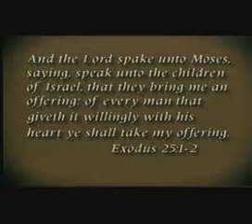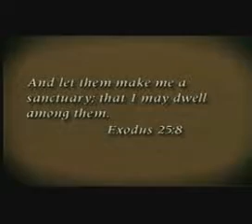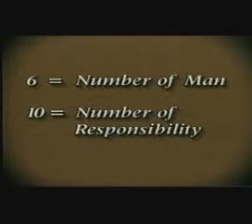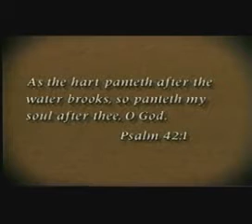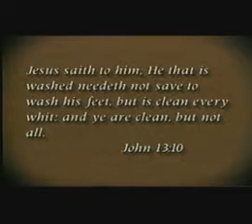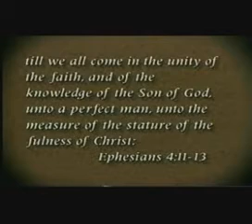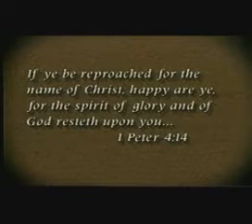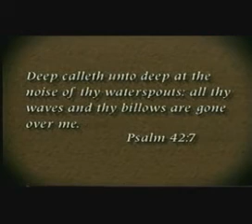A szent sátor, Benny Hinn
Most félretéve Benny egyéb téves dolgait,(erkölcsi botlás,stb)ez a videó nagyon tanulságos